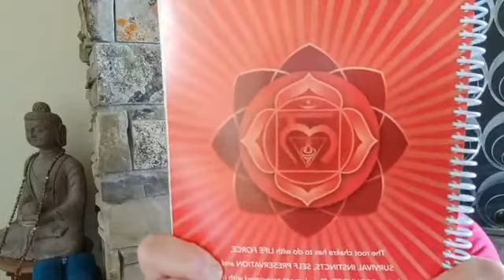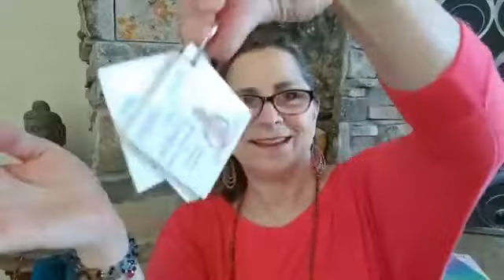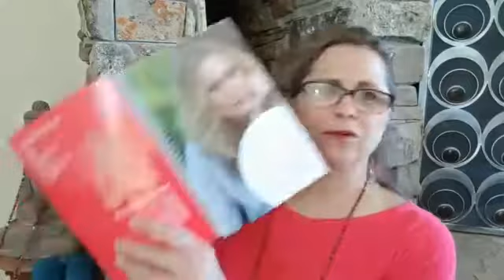Root Chakra support with doTERRA essential oils for those times we feel unsteady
doTERRA Blue Diamond, Marty Harger shares important tips and ideas you can use to bring doTERRA essential oils into a series of monthly workshops, classes, your own private practice.  Marty is the co-author of The EssentialYoga Program book that helps you create monthly, themed workshops introducing doTERRA essential oils. She is also the creator of the online training program, the EssentialYoga Academy. Learn more about Marty and how she can help you create a doTERRA business you love in the yoga and wellness world